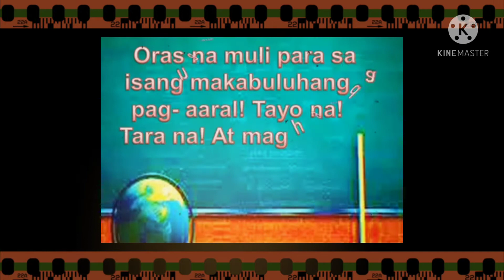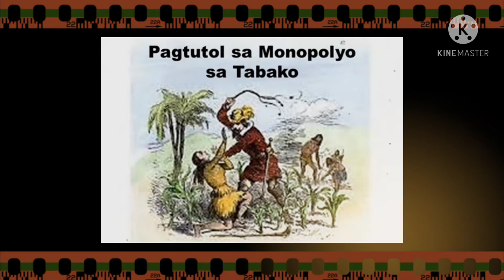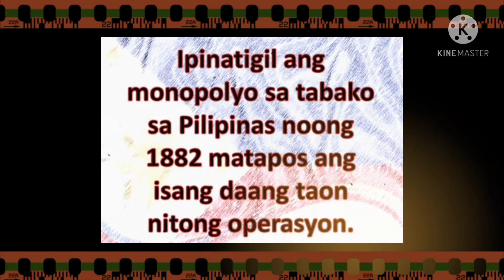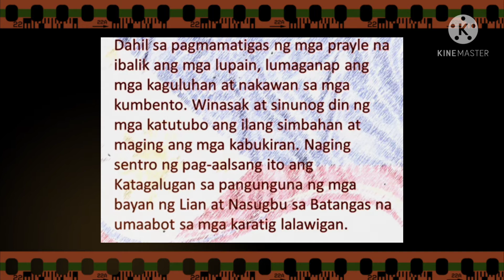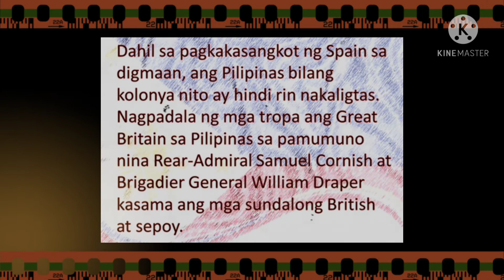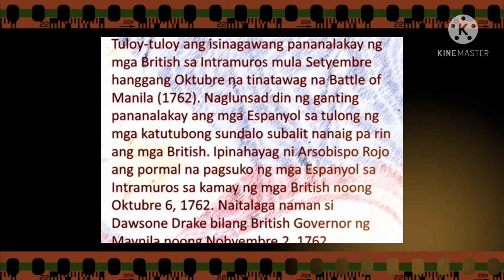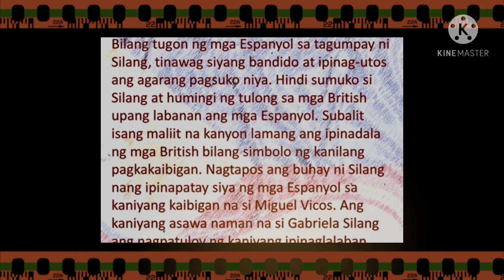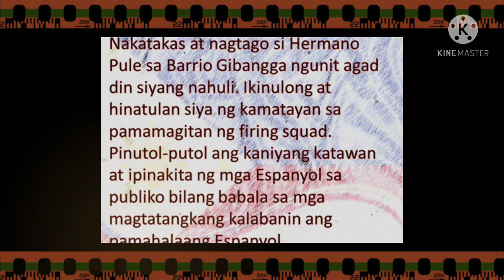Araling Panlipunan 5 Quarter 3 Week 5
Pag-usbong ng nasyonalismong pilipino